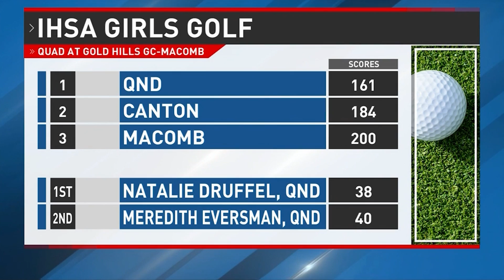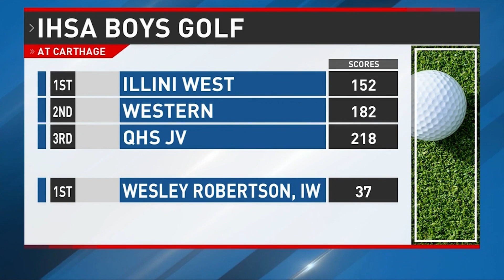Chris Duerr Has the Latest Sports Highlights, News, and Much More!!!